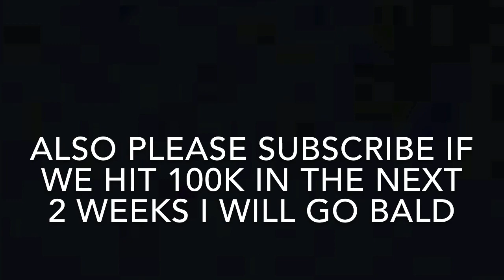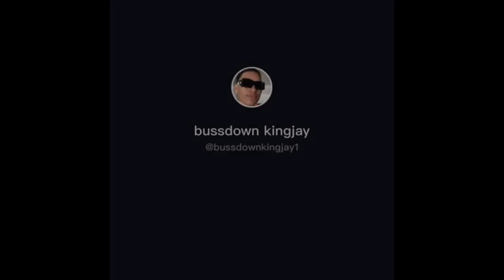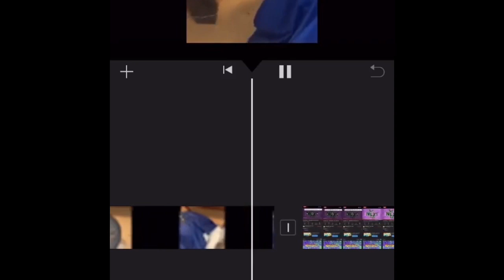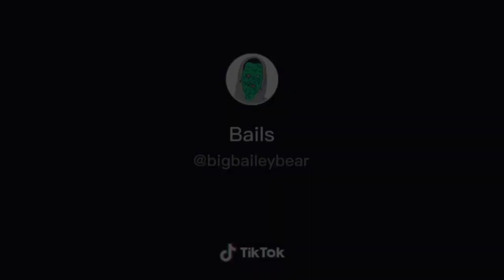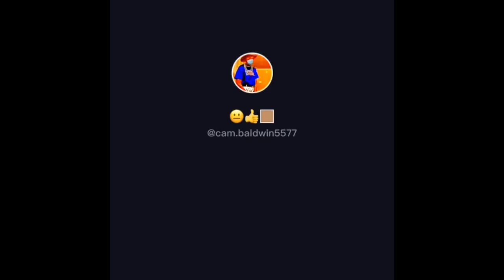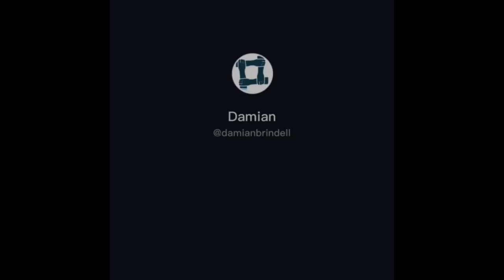“I Like Ya Cut G” “AHHH” V.10